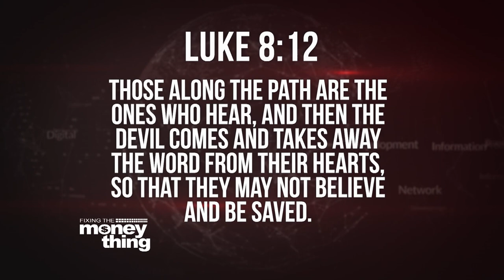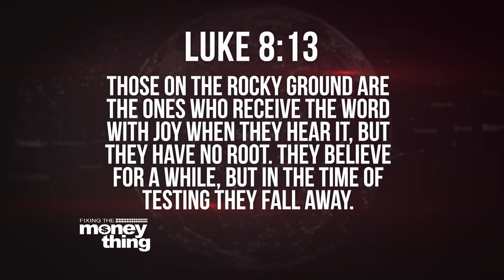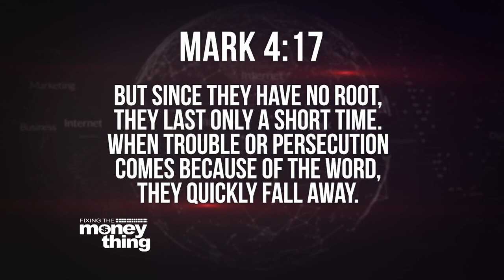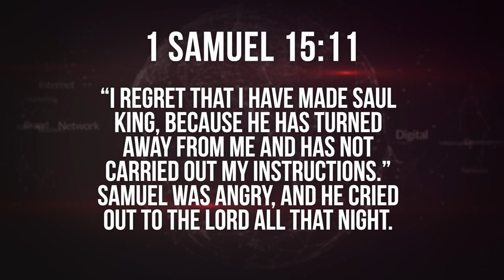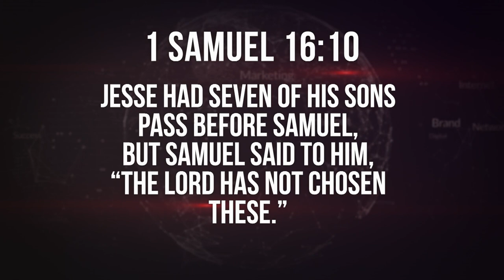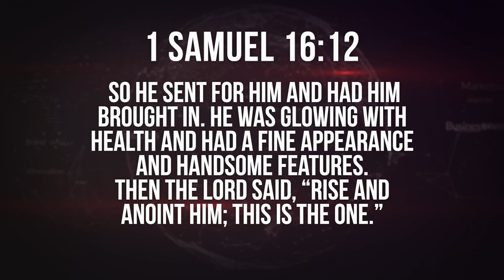Can God Trust You Pt. 2 | Gary Keesee